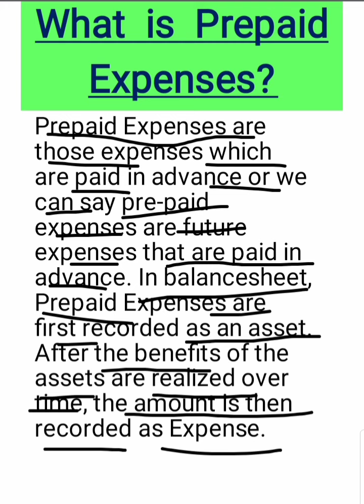What is Prepaid Expenses? I prepaid I PrepaidExpense I#shorts I I expenses I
What is Prepaid Expenses?